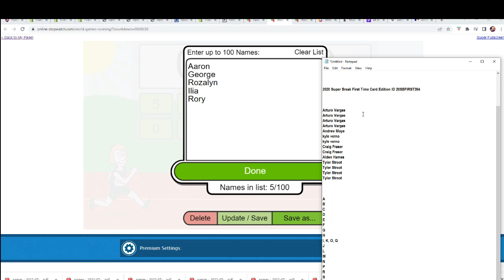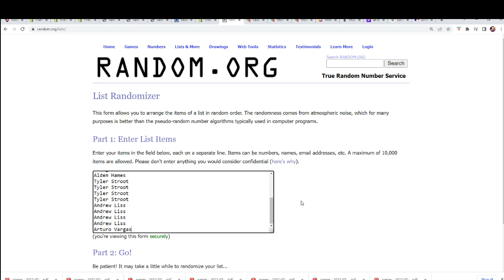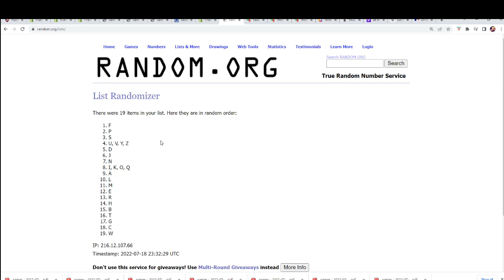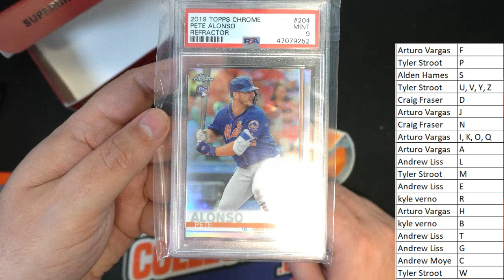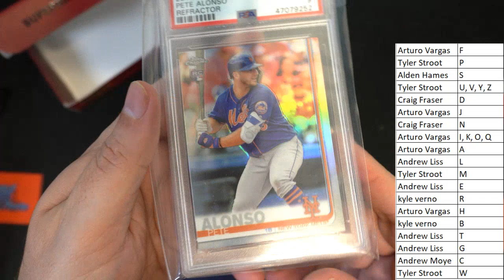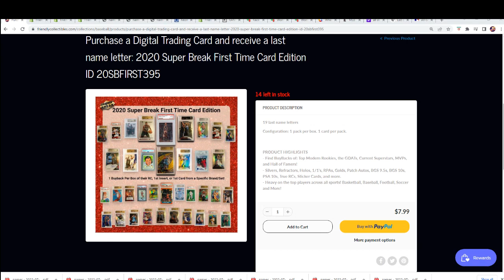2020 Super Break First Time Card Edition ID 20SBFIRST394